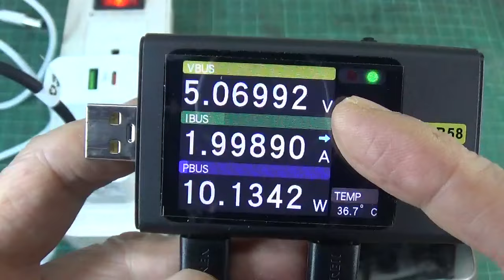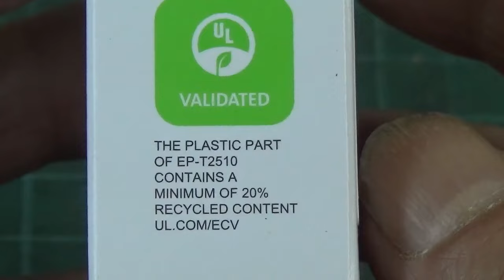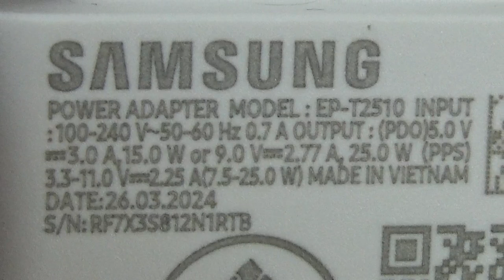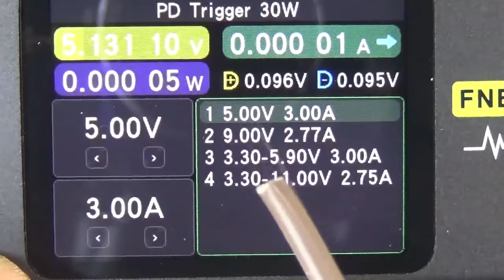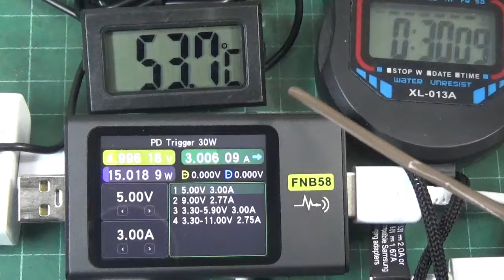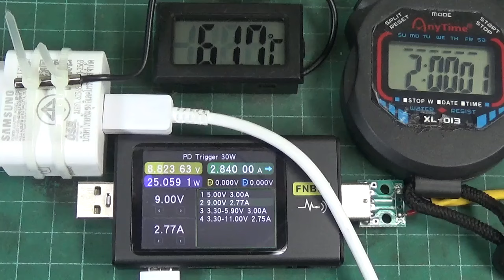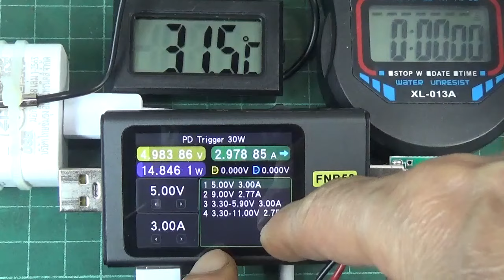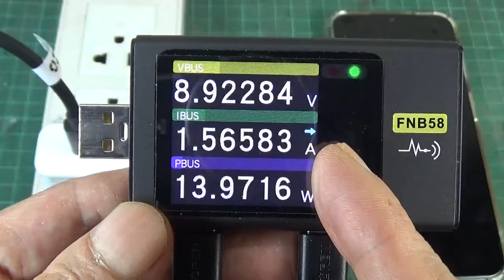IDEA 222 ทดสอบหัวชาร์จซัมซุงราคา470บาท แท้หรือปลอม หัวชาร์จพอร์ตC แบบ PD ลองชาร์จ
เเนะนำไฟฟ้าบ้าน เบรกเกอร์ กันดูด